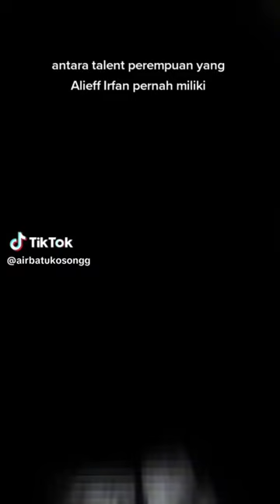sapa yang kenal alieff irfan lama dia tahu la😍❤️